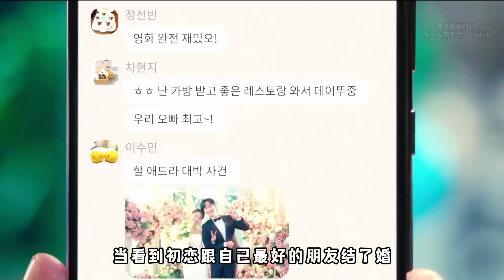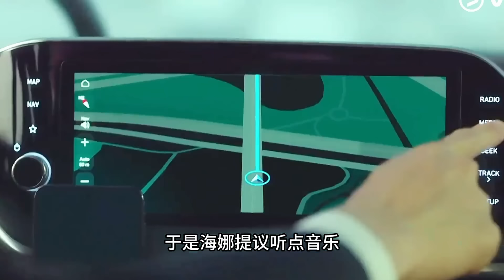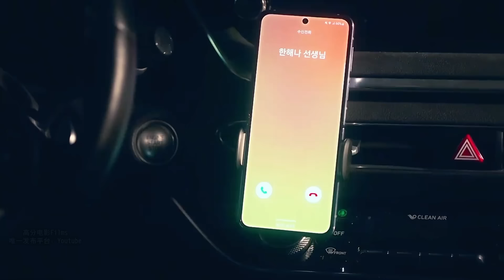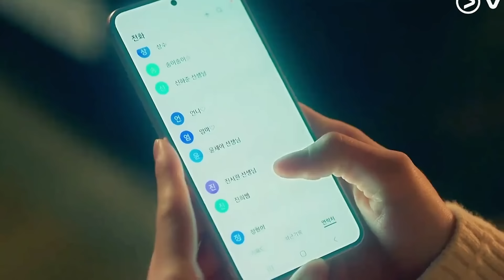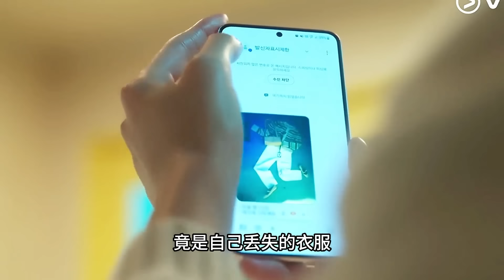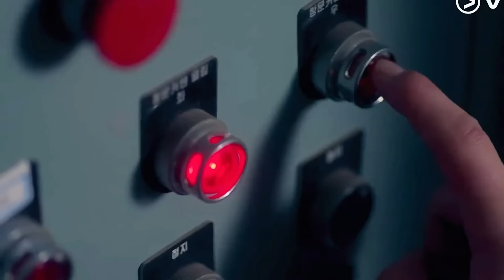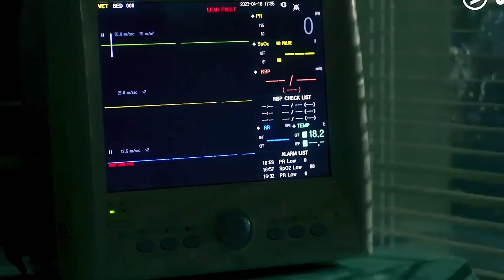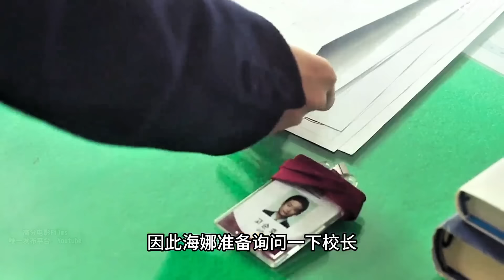女孩一到夜晚就會變成狗狗，而唯一解藥竟是和心愛的男人接吻！更要命的是，心愛男人居然怕狗！一口氣看完奇幻愛情韓劇《今天也很可愛的狗》。